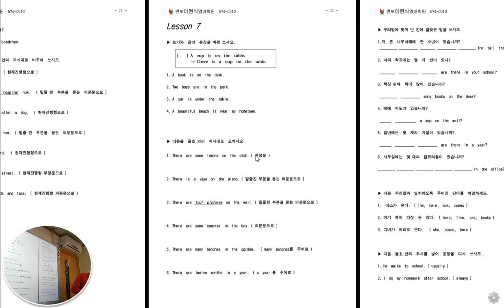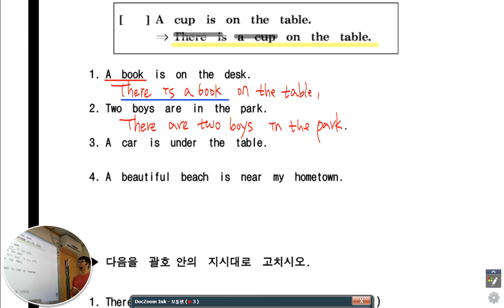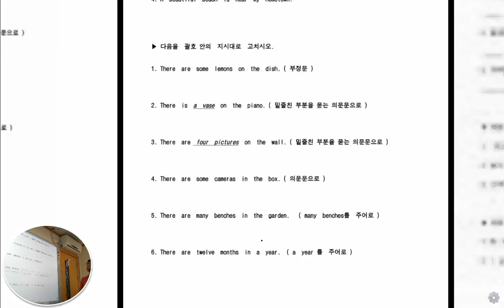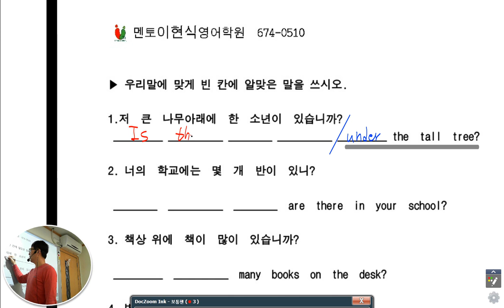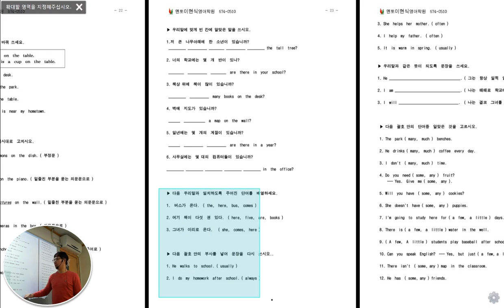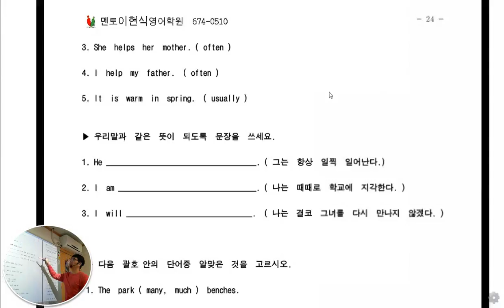멘토이현식 기초영어 lesson7 시우 도희